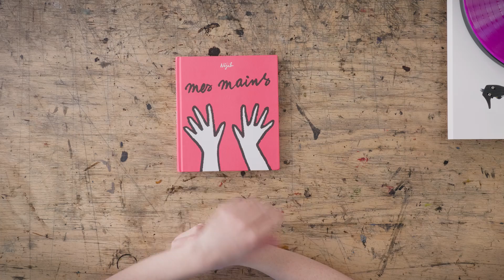Du Bout Des Doigts : Néjib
Une seule contrainte pour ces artistes du livre jeunesse : composer une image, le temps d’un air de musique !